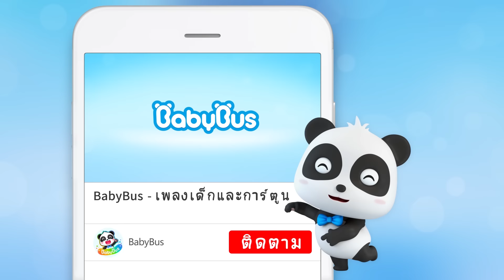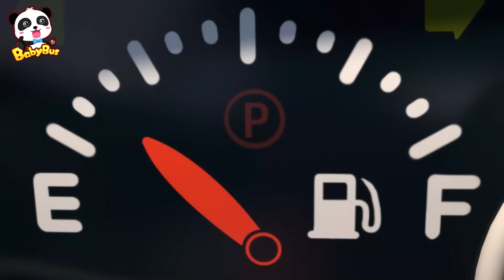อันนี้ไม่ใช่ของเล่นของลูกนะ | ห้ามไปกับคนแปลกหน้านะ | เพลงเด็ก | เบบี้บัส | Kids Song | BabyBus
อย่าลืมนะเด็กๆ อย่าไปหยิบเครื่องมือช่างของคุณพ่อมาเล่น เพราะอาจจะทำให้เกิดอุบัติเหตุได้ มาดูคลิปนี้เพื่อเตือนใจเรากันเถอะ !

00:00 อันนี้ไม่ใช่ของเล่นของลูกนะ
03:24 ห้ามไปกับคนแปลกหน้านะ
06:13 ไม่ชอบนั่งเบาะคาร์ซีทเลยครับ
09:03 รถขยะสุดเท่ห์มาเก็บขยะแล้วครับ
10:59 ปั้มน้ำมันอัจฉริยะ
13:28 รถจิ๋วสุดเท่ห์ทั้งห้าคัน
16:09 รถตำรวจบิ๊กฟุตมาจัดการแล้ว
18:53 รถพยาบาลมาช่วยทุกคนแล้วจ้า
21:59 ตู้ขายสินค้าสุดเจ๋ง
24:21 ป๊อปคอร์นหลากสีสันแสนอร่อย
27:01 รถดับเพลิงมอนสเตอร์
29:31 สะพานลอนดอนจะพังลงมาแล้ว
31:43 ลูกอมทั้งห้าพาไปว่ายน้ำ
33:56 โดนัททั้งสี่วิ่งหนีหมาป่า
36:37  นักผจญเพลิงสุดเท่ห์
39:35 คุณหมอฟันกีกี้กับไดโนเสาร์